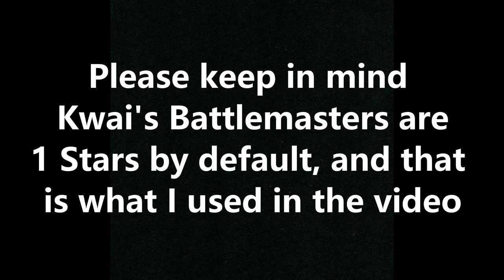Command and Conquer Generals ZeroHour 10 Kwai's Battlemaster Tanks VS Marauder Tanks